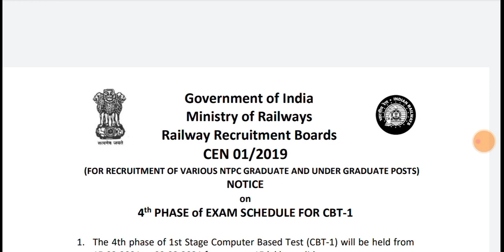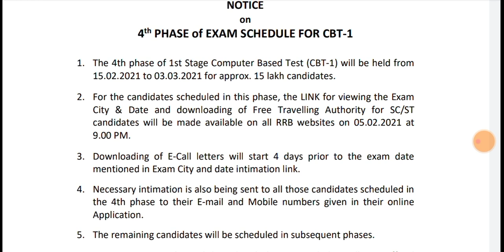rrb ntpc 4th phase exam date || rrb ntpc 4th phase admit card || rrb ntpc 4th phase exam 2021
rrb ntpc 4th phase admit card
rrb ntpc 4th phase exam
rrb ntpc 4th phase date